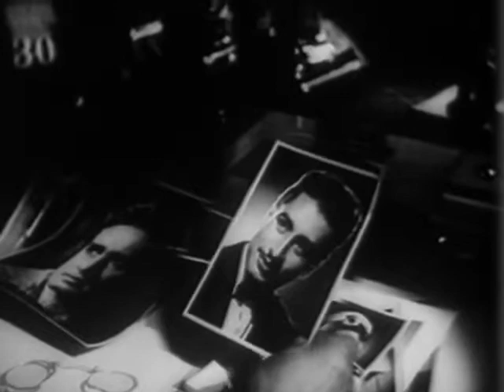Dil Ka Dard Na Jane Duniya Film Naujawan 1951 Mirza Mansoor Baig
Sad Song Latamangashkar On Screen Nilini Jaywant.She was first cousin of Actress Shobna Samrath,the mother of actresses Nutan and Tanoja.Nilini Died On 20 Dec.2010 (Aged 84) Music S D Burman.